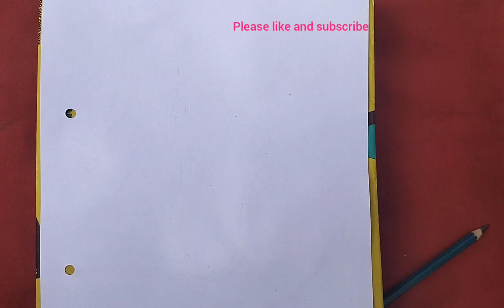How to Draw "Earthworm" pencil drawing step by step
An earthworm is a tube-shaped worm, found in soil. It respirates through its skin and digestive system is measured from its length. You can found earthworm anywhere in the world.

It would be interesting for kids to draw "Earthworm" pencil drawing easily by following by step by step tutorial.

Go Through the video to learn and know How to Draw "Earthworm" pencil drawing step by step